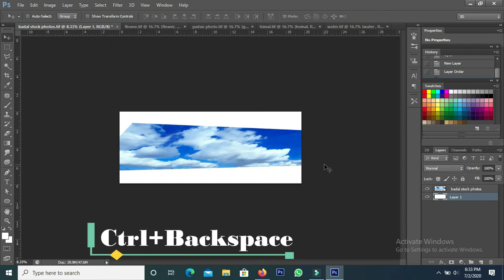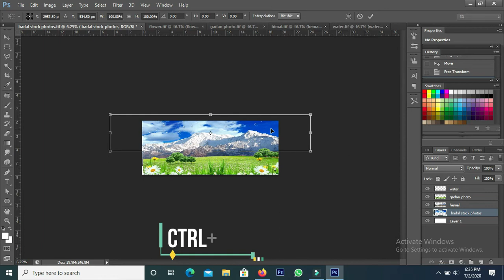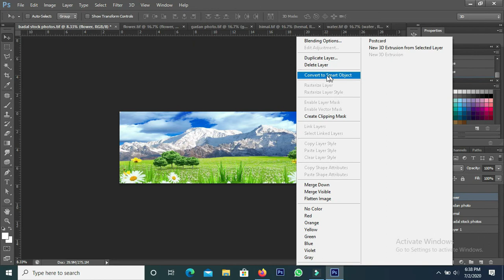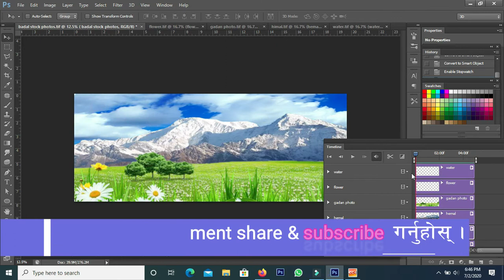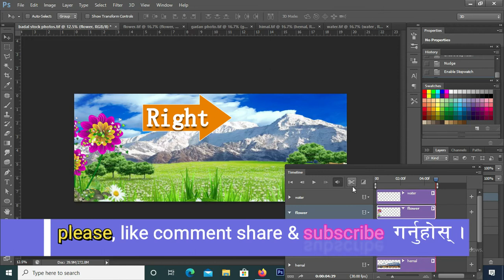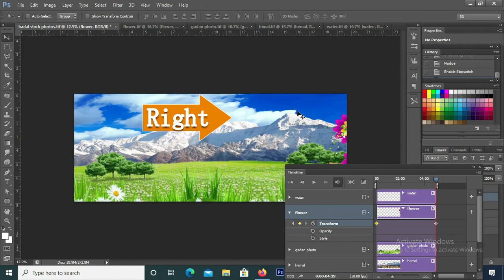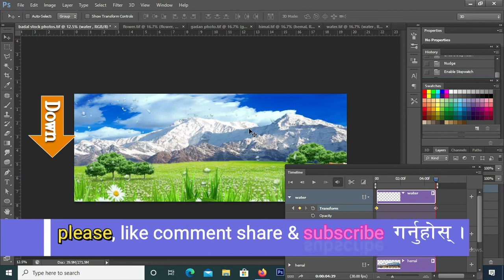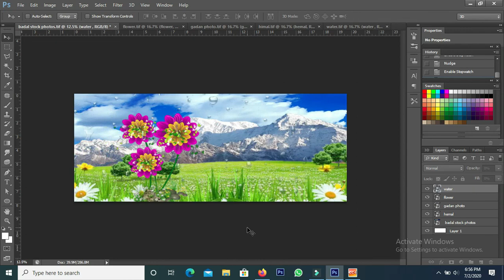how to make Walking & Rain Effect Photoshop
In this tutorial i will be showing you how to make Walking & Rain Effect Photoshop
If you like tutorial , it will be appreciated if you hit the subscribe button, for  more adobe illustrator, adobe Photoshop, mobile Hard reset, factory reset, FRP unlock, Pattern unlock flashing work.

{Have nice  day all thanks.}